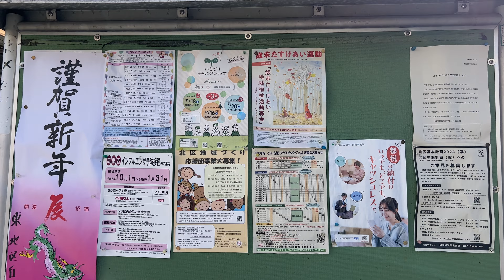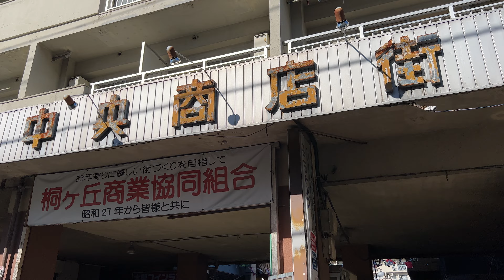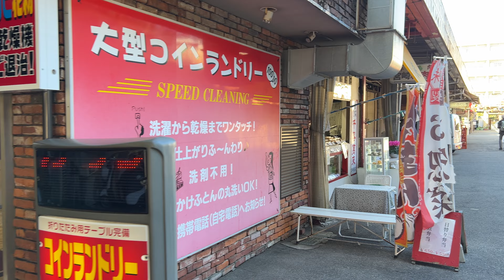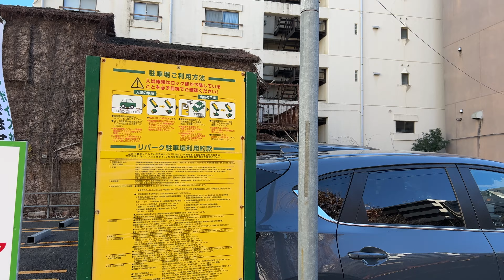【北区／赤羽駅】戦後の暮らしを支えて70年の昭和レトロな商店街 Tokyo Walking Tour 4K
東京都北区のJR赤羽駅から西へ向かうと、桐ヶ丘中央商店街があります。
中に足を踏み入れてみると、昭和時代の名残りの看板を掲げた家電や駄菓子などを販売する店が並んでいた。
二次世界大戦後、大日本帝国陸軍が弾薬を保管していた土地に引揚者や戦災者が移り住み、自然と市場が形成された。
日付:2024年1月13日(日)午後0時22分
気温:8℃

Head west from JR Akabane Station in Kita Ward, Tokyo, and you will find a shopping street Kirigaoka chuou.
I stepped inside and discovered shops selling home appliances, toy and other goods, with the shop signs all hold-overs from the Showa era.
After World War II, repatriated and war-affected people moved onto land where the Imperial Japanese Army had been storing ammunition, and a market naturally formed there.
Date: Sunday January 13, 2024 at 12:22 PM
Temperature: 46℉
Chapters:
00:00 桐ヶ丘(Kirigaoka)
04:49 協栄通り(Kyoei-Dori)
17:42 桐ヶ丘中央商店街(Kirigaoka Chuou Shopping Street)
32:25 歩く(Walk)
40:23 狭い道(Narrow Road)
48:03 信号待ち(Waiting for a Traffic Light)
54:00 なもなき商店街(Nameless Shopping Street)
57:24 古い居酒屋街( Old Drinking Quarter)
1:01:03 生い茂った(Overgrown)
1:08:08 OK横丁(OK Yokocho)
1:12:12 一番街シルクロード(Ichibangai Silk Road)